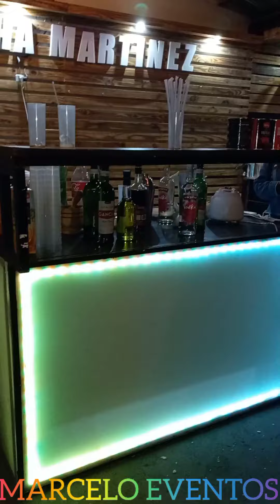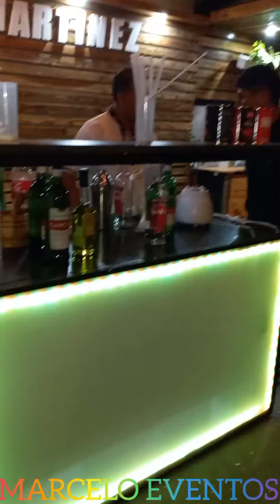MARCELO EVENTOS todo para tus mejores momentos y más!!...... barra de tragos